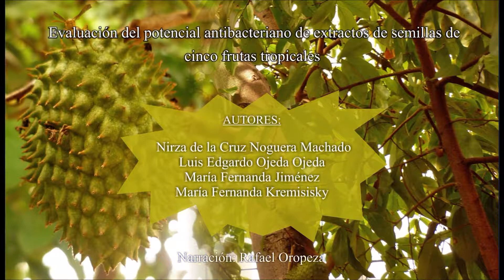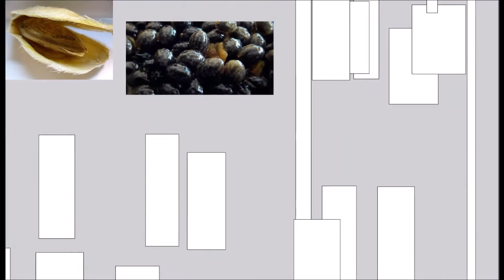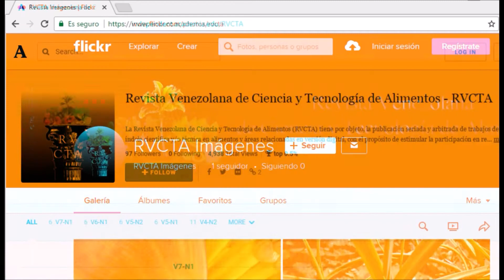Potencial antibacteriano de extractos de semillas de cinco frutas tropicales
Evaluación del potencial antibacteriano de extractos de semillas de cinco frutas tropicales. AUTORES: Nirza de la Cruz Noguera Machado, Luis Edgardo Ojeda Ojeda, María Fernanda Jiménez, María Fernanda Kremisisky. VENEZUELA. (En Volumen 8 - Número 1).